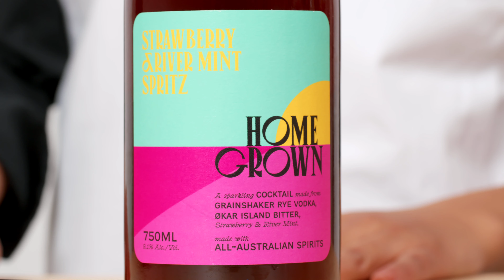How to make a Strawberry & River Mint Spritz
A quick guide on how to make the best possible Home Grown cocktail -- wherever you are.